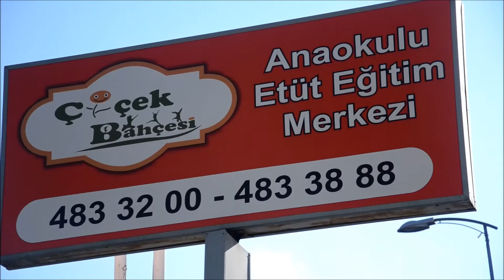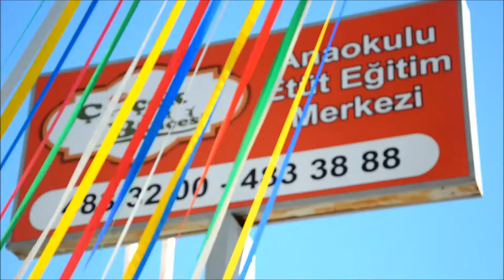ÇİÇEK BAHÇESİ TANITIM FİLMİ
Çiçek Bahçesi Anaokulu Yeni Dönem Kayıtları Başladı..
Öveçler 4 Cad. (Kabil Cad.) No:86 /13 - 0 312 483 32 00